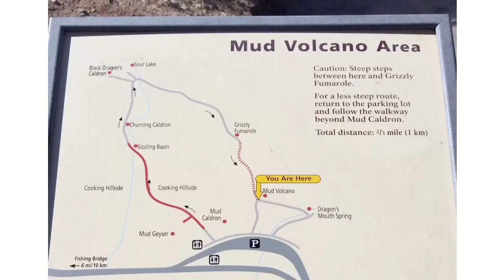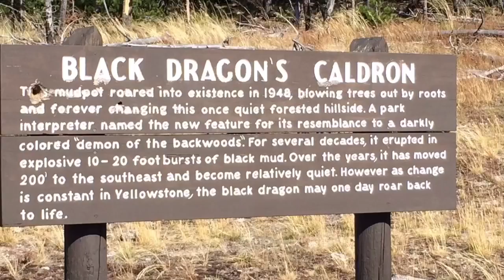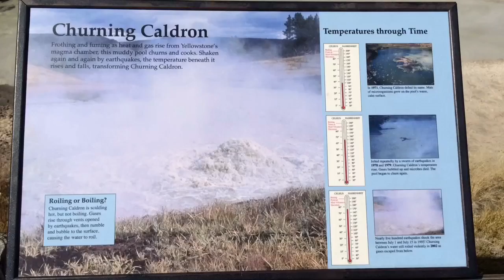9/16 More YS Mud Volcano